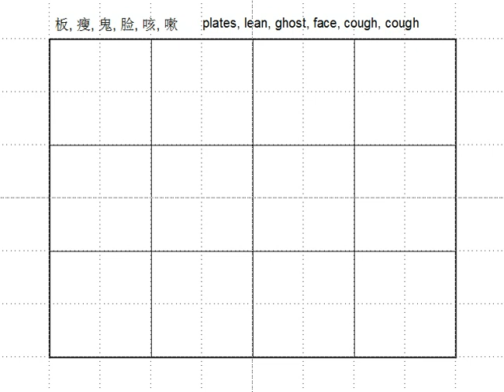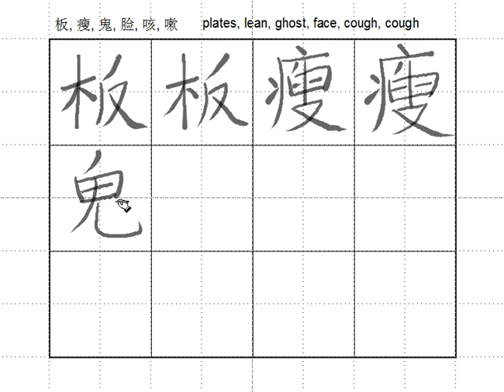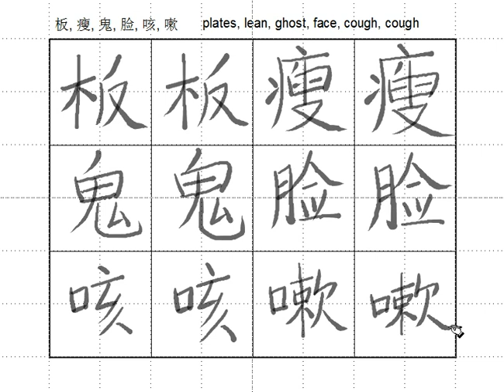Ch8-2 Chinese Characters 1 plates, lean, ghost, face, cough, cough